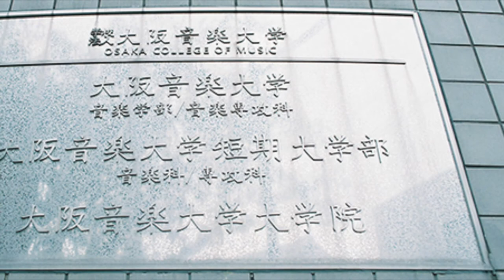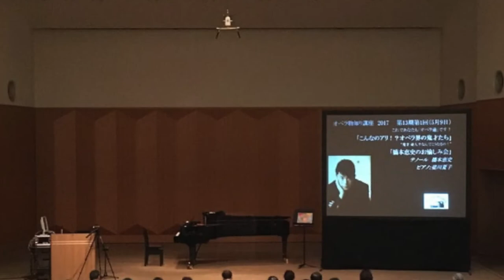Osaka College of Music, Japan / 大阪音楽大学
Osaka College of Music is a private university in Toyonaka, Osaka, Japan. The predecessor of the school was founded in 1915, and it was chartered as a university in 1958.